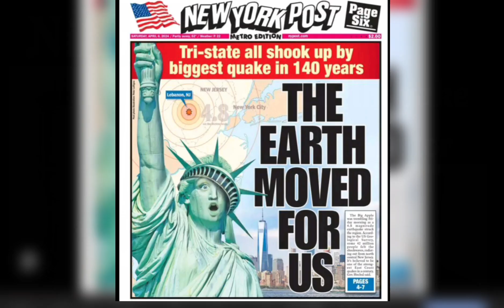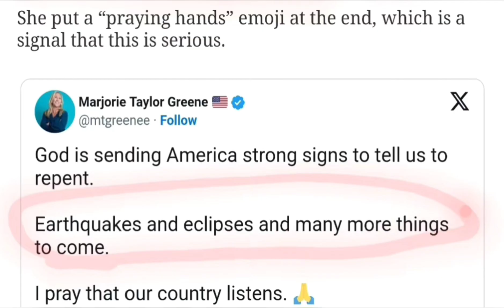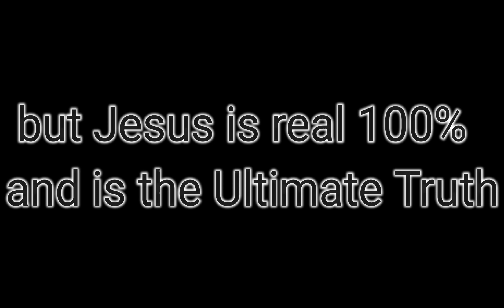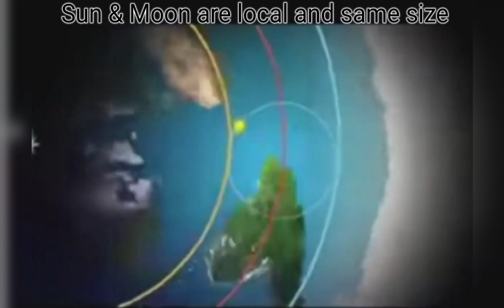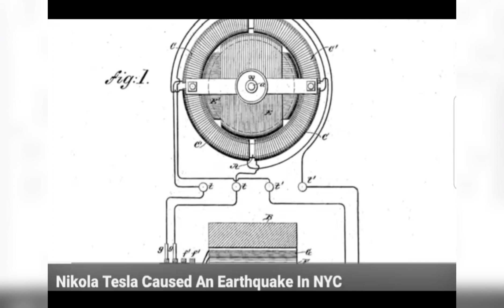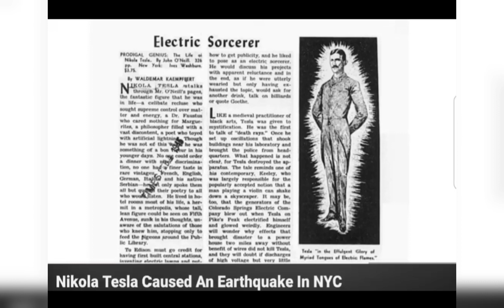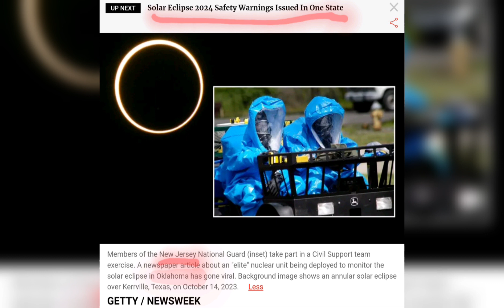2024 ECLIPSE EARTHQUAKE BLACK HOLE SUN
BOA mirror heart find - the outer light chnl